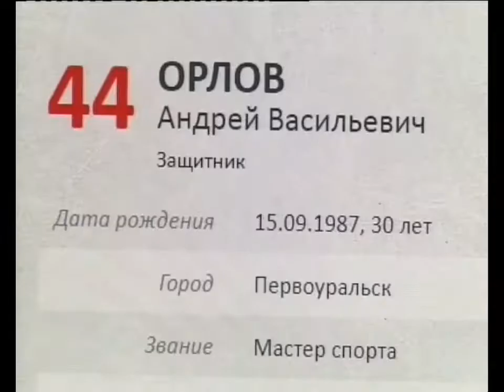"Уральский Трубник" расстался с двумя хоккеистами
Контракты не продлили с полузащитником команды Вячеславом Маркиным и нападающим Сергеем Почкуновым.

Полузащитник Вячеслав Маркин провёл в «Уральском трубнике» 4 сезона, за команаду он играл с 2007 по 2009 и с 2016 по 2018 годы. Всего на его счету 116 матчей, забил Маркин 41 мяч.  Нападающий Сергей Почкунов также выступал за «Уральский трубник» 4 сезона, сыграл 123 матча, забил 109 мячей. Дважды он становился лучшим бомбардиром первоуральской команды в чемпионате России. Отмечу, что изменения в составе "Уральского трубника" будут происходить в ближайший месяц. Окончательный состав на новый сезон будет известен ближе к маю. Но уже известно, что в команде останется защитник Андрей Орлов. Руководство клуба подписало с игроком контракт еще на один год.